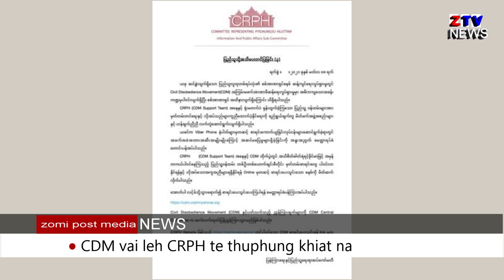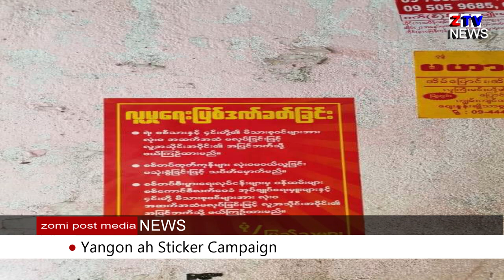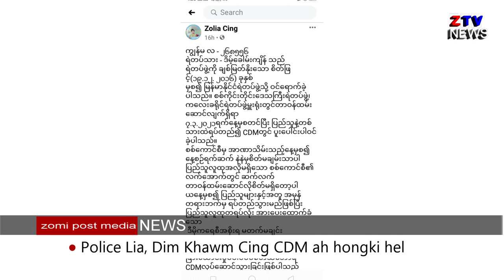ZTV-Daily News || Mar 9, 2020 Thuthak tuamtuam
Zomi Post Media pan nisim thuthak genkhiatna kinei den hi. Kisapna leh cinlohna tampi omding hi. Akua makim in ahoihzaw leh picin zawkna ding in ngaihsutna leh muhzia te kihawm sawnding in kongzawn uh hi.